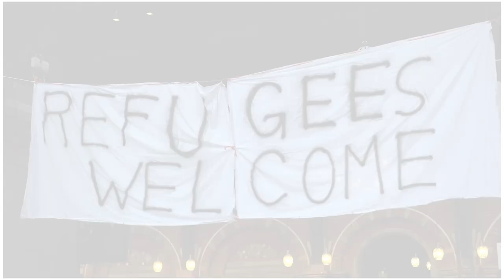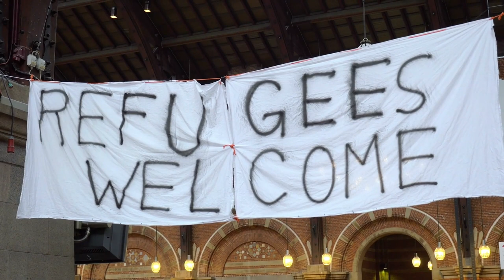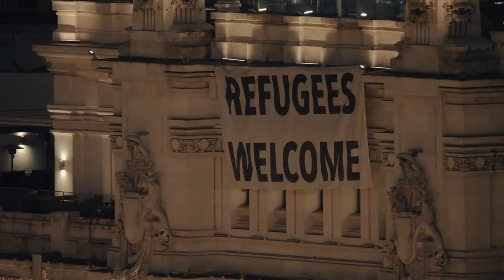Making a Home for Refugees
YGM 2023: “There’s this huge misconception that refugees choose to be refugees,” says ChrisAnn Alvarez, Refugee Support at The United Church of Canada. “It’s not a choice. It’s something they’re forced into.”
Your gift for Mission & Service will help to continue refugee program staffing.